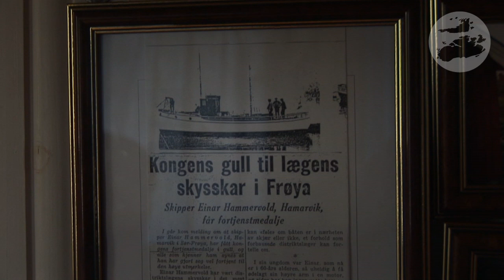Den gamle doktorbåten "Brita" er tilbake hos Åsmund Hammervold på Frøya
Den gamle doktorbåten "Brita" er tilbake hos skipper Åsmund Hammervold på Frøya.

Intervju:
Trond Hammervik og Julie Reppe

Kommentarer:
Julie Reppe

Foto og redigering:
Kim Edwin Jektvik

Produsert av Videomagi for Hitra-Frøya 2011